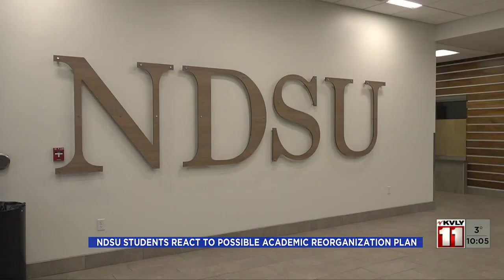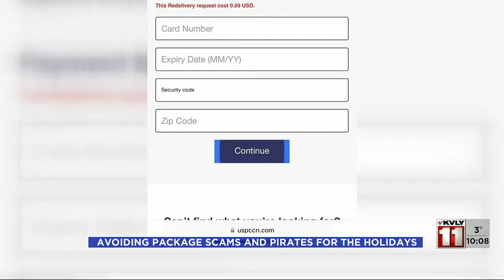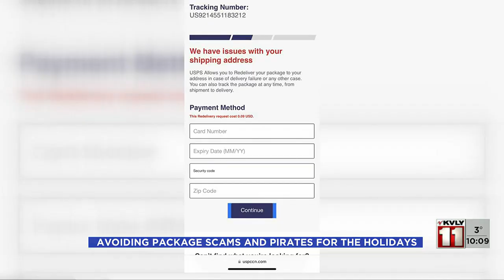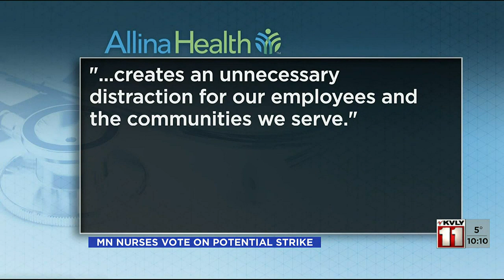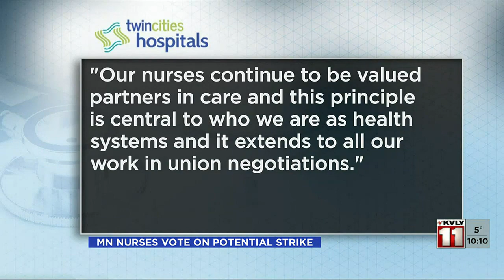1000PM News November 30 Part 1